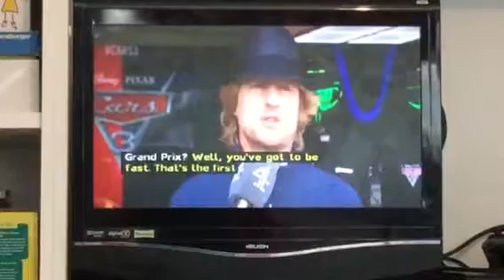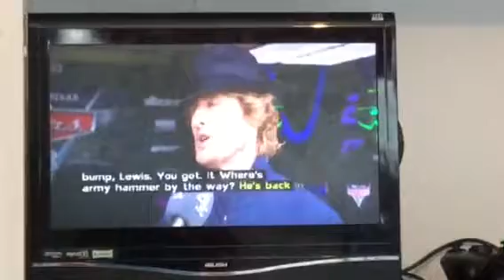Formula 1: The Silverstone Grand Prix: Owen Wilson Comes To The Race With Cars 3.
Taken from Formula 1: The Silverstone Grand Prix, Live on July 16, 2017!11